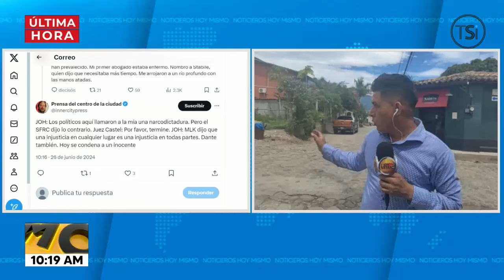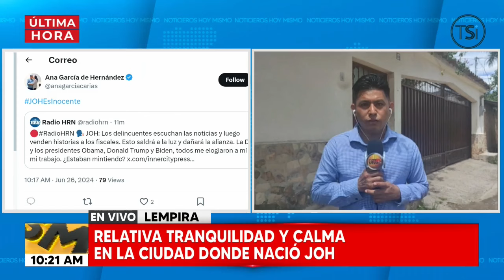Pobladores de Gracias a la expectativa por sentencia de JOH